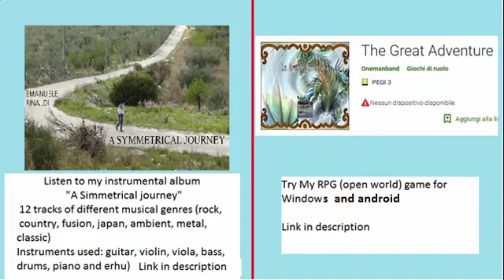AFK arena - android game - hero arena